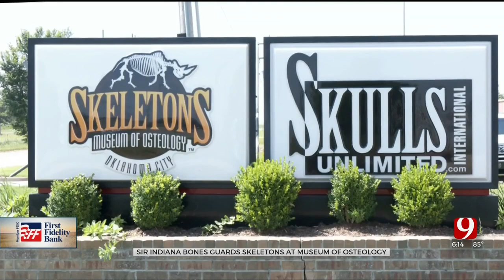Museum Cat, Sir Indiana Bones, Becomes Internet Famous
The Museum of Osteology in Oklahoma City is a really cool place that not many people know about, but that’s all changing now, thanks to Sir Indiana Bones.